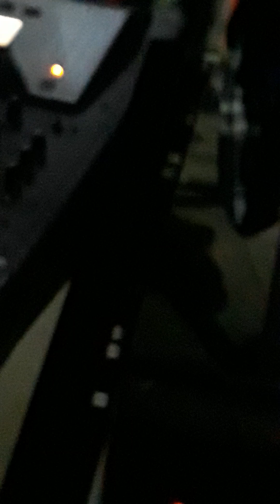10 avril 2020